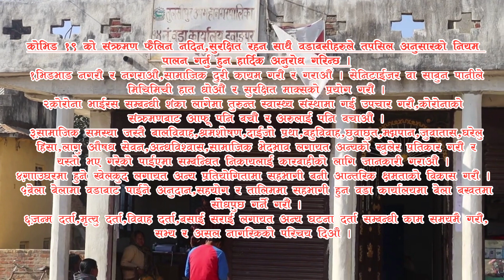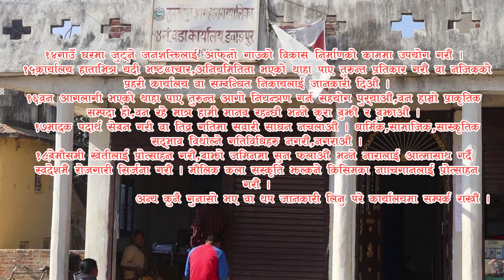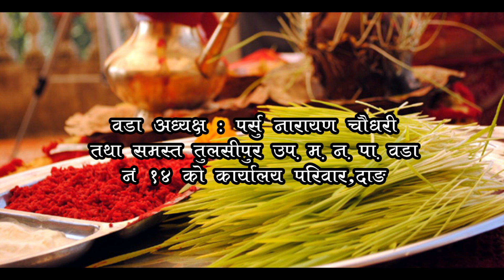TULSIPUR ODA 14 DASHAI TIHAR SUCHANA 2078 MIX